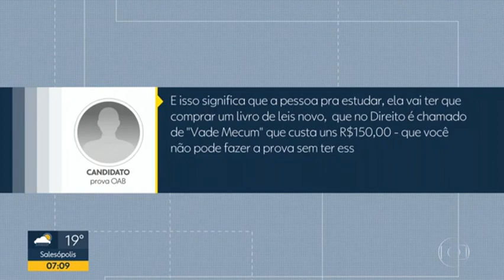Maurício Gieseler - Bom Dia São Paulo - Rede Globo - Matéria que tratou da volta do Exame de Ordem